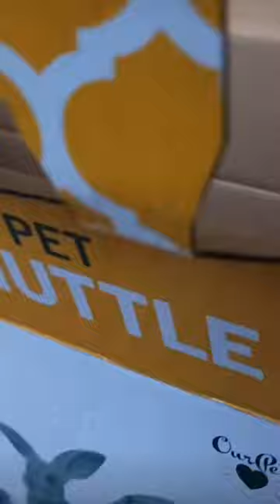cute wild animals